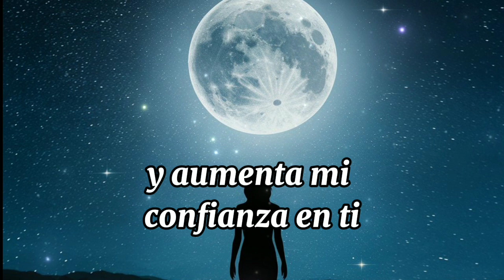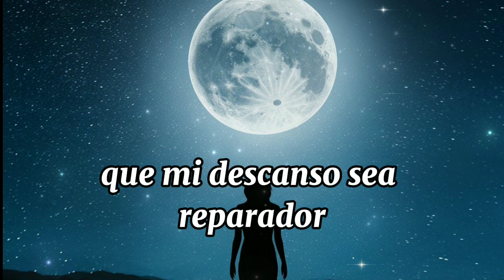oracion de la noche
descripcion de la oración de la noche

"¡Bienvenidos a nuestro espacio de reflexión nocturna! En esta oración de la noche, nos acercamos a Dios con gratitud por todas las bendiciones recibidas durante el día. Reconocemos su amor y compasión en nuestras vidas, agradeciendo por la seguridad de nuestro hogar, el amor de nuestra familia y la amistad que nos rodea.

En este momento de tranquilidad, también reflexionamos sobre nuestras faltas y errores, pidiendo perdón y buscando ser mejores personas cada día. Elevamos nuestras plegarias por los más necesitados, los enfermos y los tristes, pidiendo que el amor y la misericordia de Dios los acompañen en sus momentos de dificultad.

Pedimos a Dios que fortalezca nuestra fe, renueve nuestra esperanza y aumente nuestra confianza en Él, para enfrentar cada nuevo día con alegría y confianza en su plan para nosotros. Confiando en su amor incondicional, buscamos descansar en su paz esta noche, sabiendo que Él siempre está con nosotros, guiándonos y protegiéndonos.

Que nuestro descanso sea reparador y que despertemos mañana con renovadas fuerzas para seguir a Dios con todo nuestro corazón. ¡Que así sea! Amén#oraciondelanoche